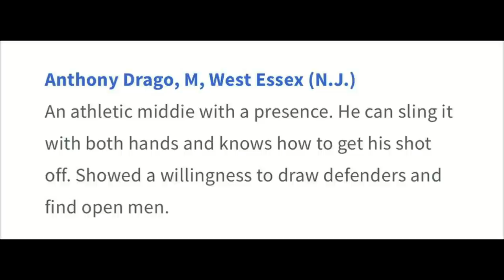ANTHONY DRAGO 2021 HIGHLIGHTS